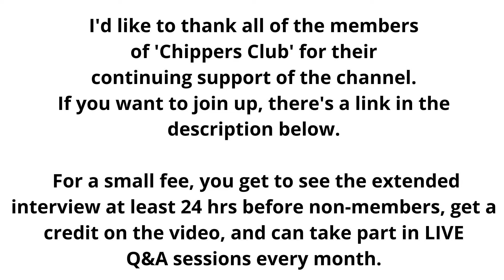He LOVED derby goals! Robert Earnshaw on Nottingham Forest career, & his record v Derby & Leicester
Robert Earnshaw LOVED derby goals - whether it was scoring for Nottingham Forest against Derby County to help them to the double over the Rams, or hitting a hat-trick against Leicester City. Here, Earnshaw talks through his three-year Nottingham Forest career.

If you want to join Chippers Club, there’s a link here… you would get EARLY access to the EXTENDED interview, access to live, exclusive monthly Q&A’s, and my thanks recorded on future videos

PODCAST
If you prefer to LISTEN to these chats as a podcast, sign up

Need to buy a present for the Forest fan in your life? You can see a load of Nottingham Forest products

Have you seen these interviews yet?

JOE WORRALL on Forest, holding talks with a Premier League club in the Summer, and Rangers abuse